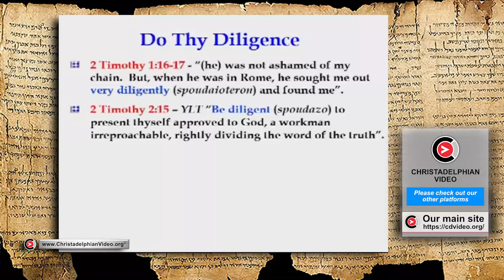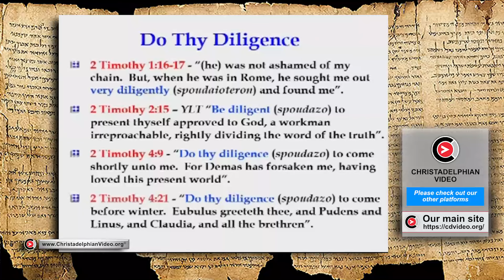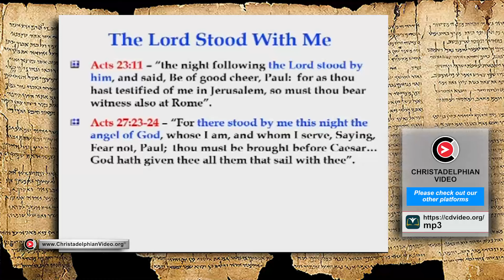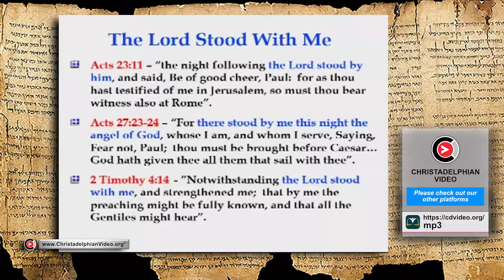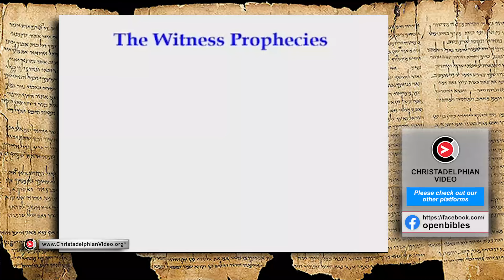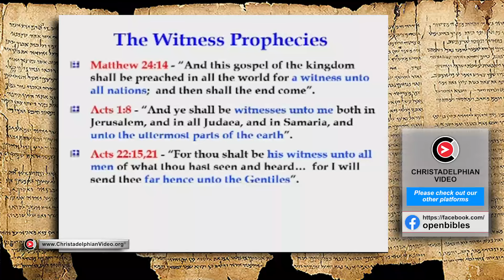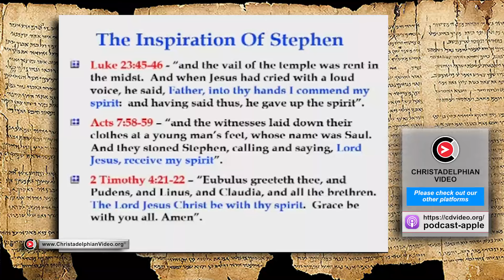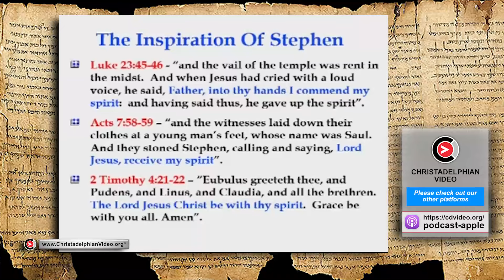2 Timothy #5 'Do thy Diligence'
The video discusses the significance of the Apostle Paul's final letter to Timothy, written from a Roman prison. Paul urgently requests Timothy's presence, reflecting on his loneliness and the desertion of some companions. He also advises Timothy to bring Mark and essential items. The letter highlights Paul's isolation and his unwavering commitment to the gospel despite opposition. The passage reveals Paul's deep reliance on God's strength and the fulfilment of his mission, echoing biblical prophecies.

Highlights
[📜] Paul's urgent plea for Timothy's visit reflects his deep loneliness and desire for companionship.
[⛓️] Paul notes the desertion of some companions, including Demas, highlighting the challenges faced by early Christians under persecution.
[📝] Paul advises Timothy to bring Mark and essential items, emphasizing practical needs in addition to emotional support.
[🔒] Despite his isolation and hardships, Paul remains steadfast in his commitment to the gospel and God's mission.
[💪] Paul's reliance on God's strength is evident as he faces trials and persecution, mirroring biblical promises of divine support.
[📖] The letter underscores the fulfilment of biblical prophecies regarding the spread of the gospel, with Paul's trial before Caesar symbolizing the culmination of his mission.
Q: What historical context is provided in the video transcription?
A: The video describes the historical backdrop of the Apostle Paul's imprisonment in Rome, highlighting the dire conditions of the Mamertine Prison where Paul was likely held. It paints a vivid picture of the prison's ancient dungeons, lack of light, sanitation, and warmth, emphasizing the harsh environment Paul endured.
Q: How does the transcription reflect on the significance of Timothy's role in Paul's life?
A: The transcription underscores Timothy's importance as Paul's trusted companion and fellow worker in the ministry. It suggests that Timothy's presence was crucial for Paul's emotional and spiritual well-being during his imprisonment, as evidenced by Paul's urgent plea for Timothy to visit him before winter.
Q: What insights are provided regarding Paul's companions during his imprisonment?
A: The transcription reveals that despite Paul's loneliness, he had a small circle of close disciples who stood by him, including Luke, Timothy, and Mark. This inner group served as a source of support and comfort for Paul during his challenging times, akin to the Lord's inner circle of disciples during his earthly ministry.
Q: How does the transcription connect Paul's experiences with biblical prophecies?
A: The transcription draws parallels between Paul's experiences, particularly his impending trial before Caesar, and biblical prophecies foretelling the spread of the Gospel from Jerusalem to Rome. It suggests that Paul's trial in Rome represents the fulfilment of these prophecies and underscores the significance of his final defence as a culmination of his mission.